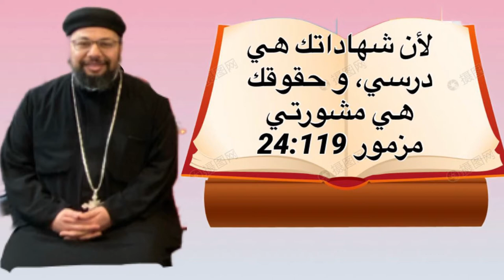آية في حكاية - لأن شهاداتك هي درسي، و حقوقك هي مشورتي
آية في حكاية -  الحلقة 72 - تقديم القمص باڤلوس سعيد
لأن شهاداتك هي درسي، و حقوقك هي مشورتي
 مزمور 119